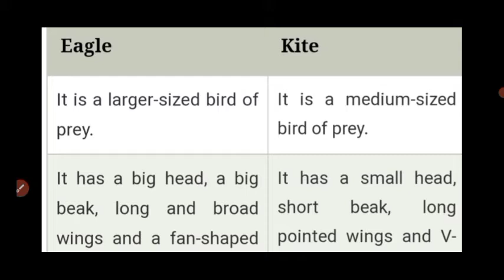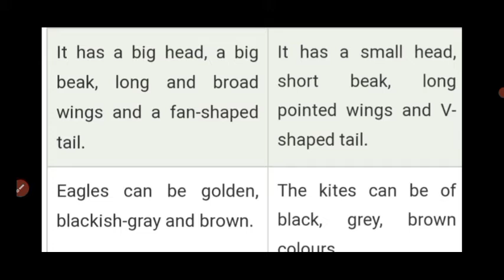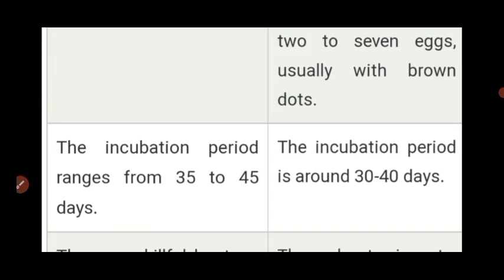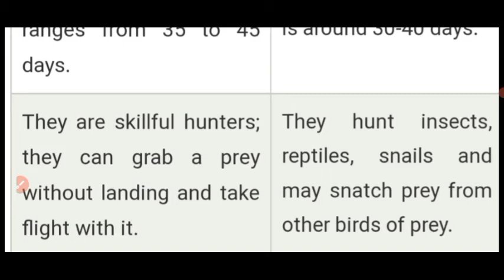Kite Vs Eagle|Difference between kite and eagle|What's the difference?|ADARSH 999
Difference between kite and eagle